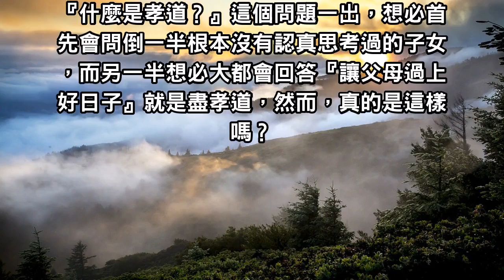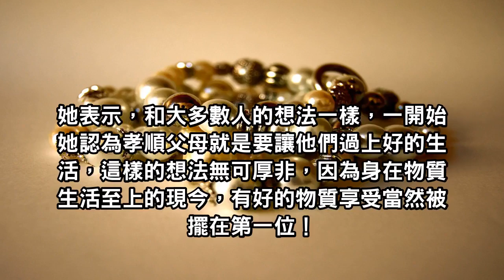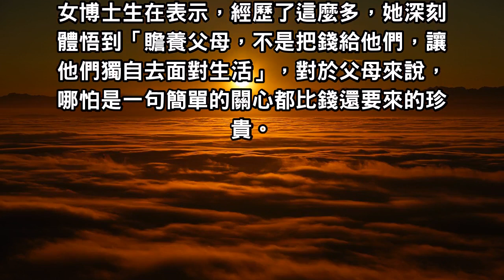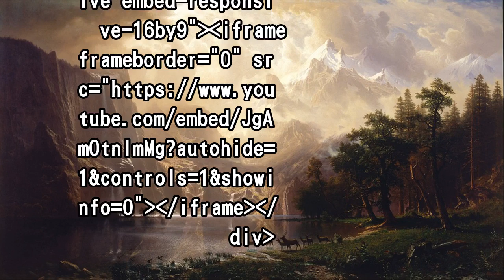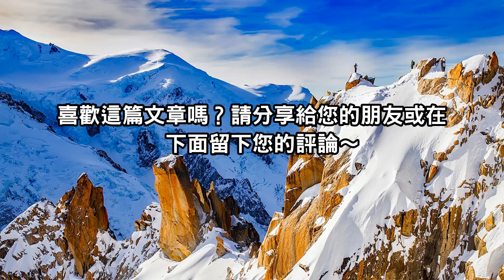『子女若不抓緊時間陪伴父母，將來他一定會後悔！』一位女博士上節目飆淚自白『爸爸哭著說他沒有媽媽了！』一句話讓網友們紛紛感到鼻酸！！！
『什麼是孝道？』這個問題一出，想必首先會問倒一半根本沒有認真思考過的子女，而另一半想必大都會回答『讓父母過上好日子』就是盡孝道，然而，真的是這樣嗎？